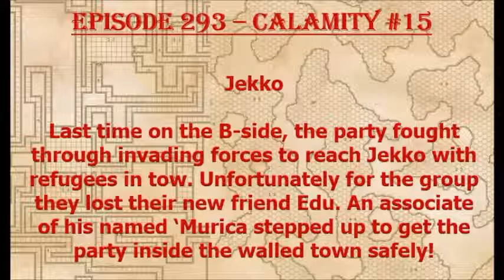Episode 293 - Jekko Calamity #15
The party finds safety in the Jekko community but are called upon to aid the settlement